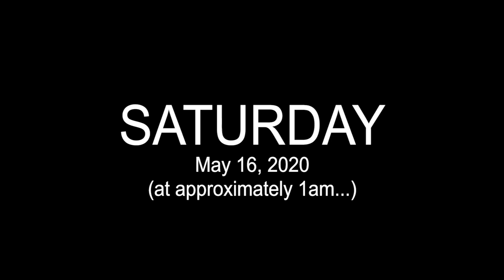Building furniture, cooking, and a big bug! | VLOG: 5/11/20-5/17/20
In this video, I vlog my week which included a wayfair haul, building some furniture, making meatballs, killing a giant bug, and more!

Mistborn by Brandon Sanderson

(you can also find it anywhere else you listen to podcasts: iTunes, Google Play, Spotify, Stitcher, etc.)

EQUIPMENT I USE:
Vlog Camera
DSLR Camera
Pancake Lens
Lighting Kit

Please leave me requests in the comments for future videos because I like to know what you guys want to see!